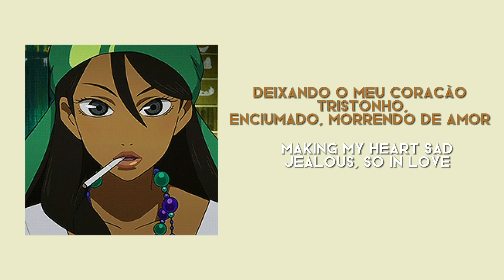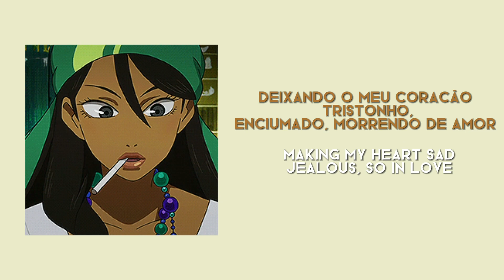Carolina Carol Bela (lyrics english and portugese) [spedup]